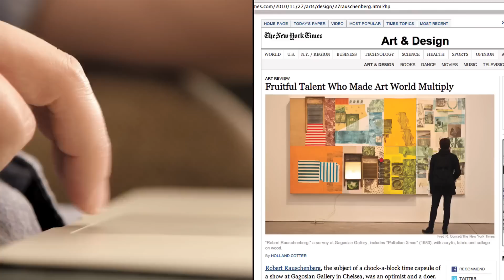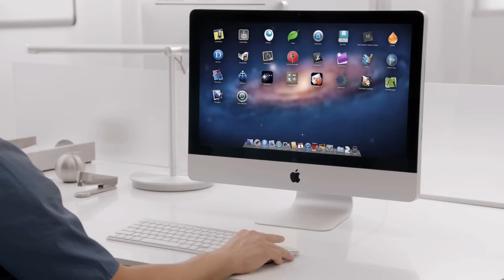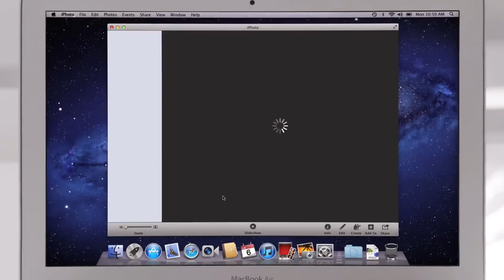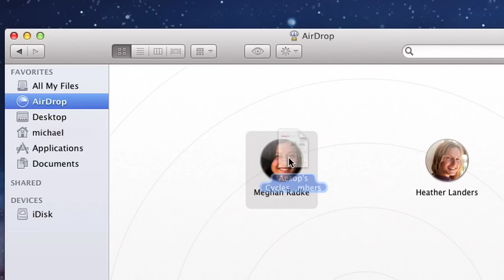Apple - Mac OS X - Apresentando OS X Lion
O sistema operacional mais avançado do mundo, faz seu Mac avançar ainda mais com o novo OS X Lion.
Disponível na Mac App Store.